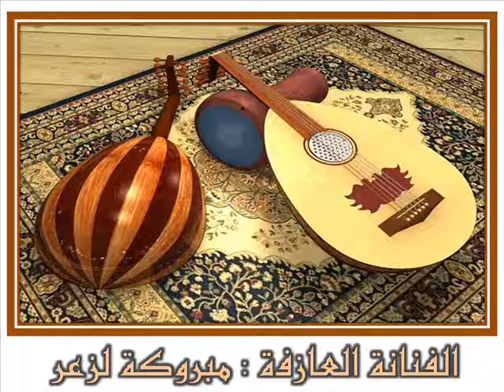تقاسيم على آلة العود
الفنانة العازفة : مبروكة لزعر / عين أمقل ولاية تمنراست - الجزائر